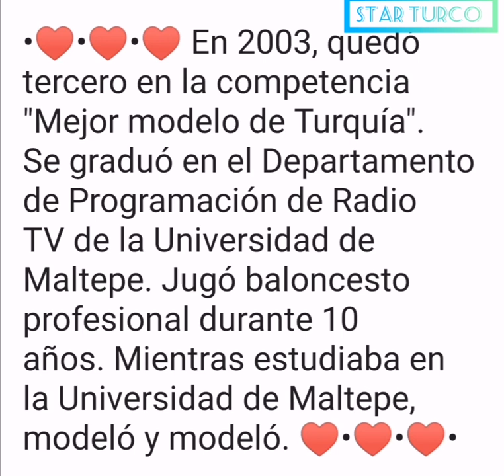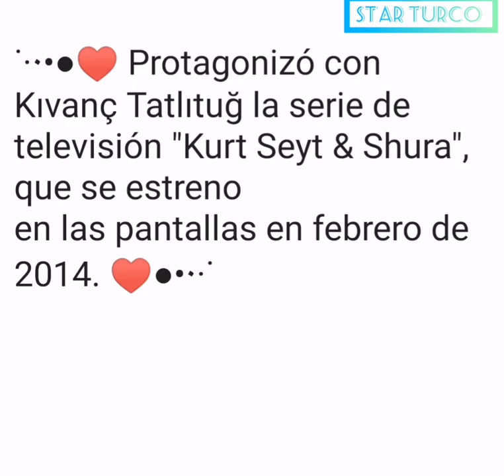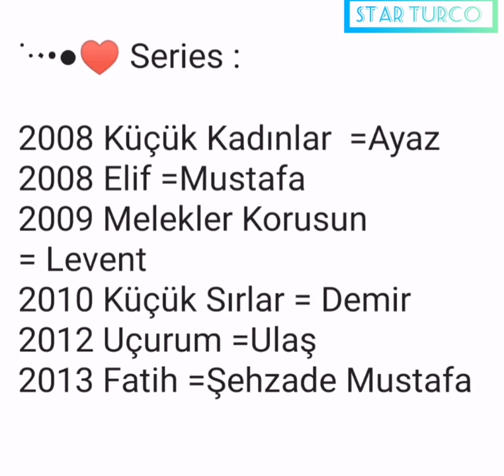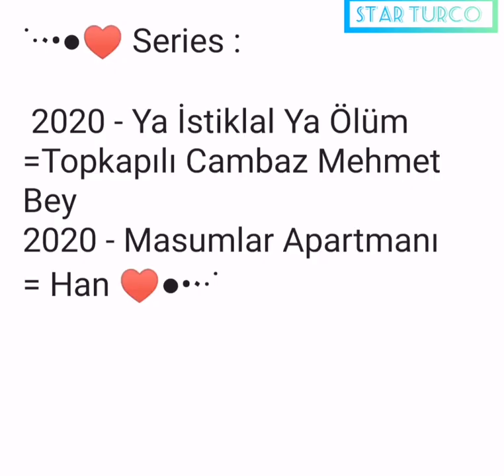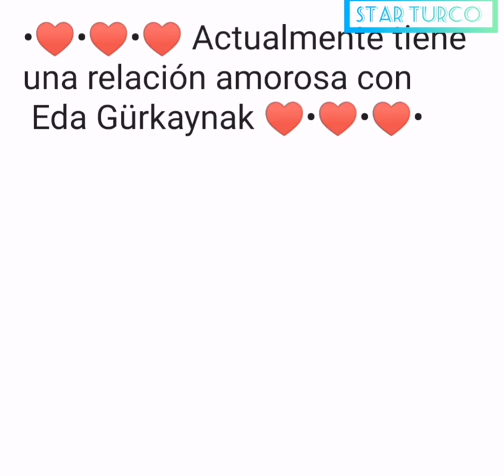Quién es Birkan Sokullu (Actor turco) que interpreta a Han/ Masumlar Apartmanı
Han/Masumlar Apartmanı